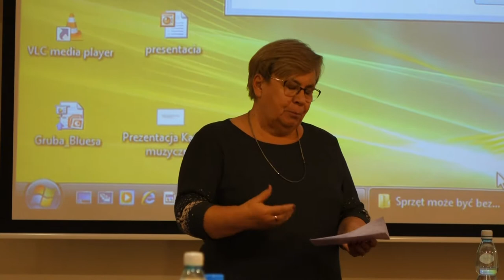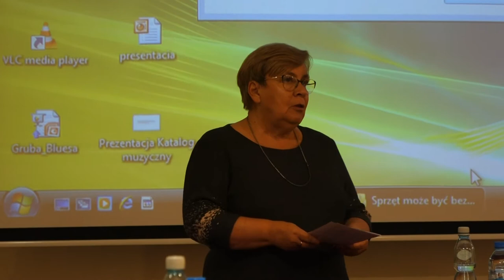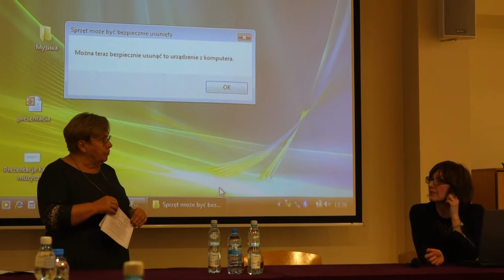Musica Galiciana - dr. Marzena Lubowiecka - 4